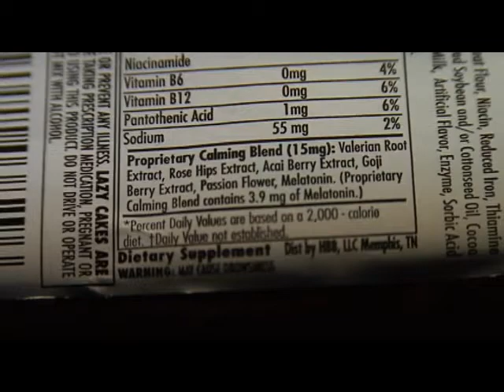Lazy Cakes, Relaxation Brownie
In Illinois, a relaxation brownie called Lazy Cakes hit the market about a month ago. The relaxing ingredient is a hormone called melatonin, but this dietary supplement is not approved by the FDA.